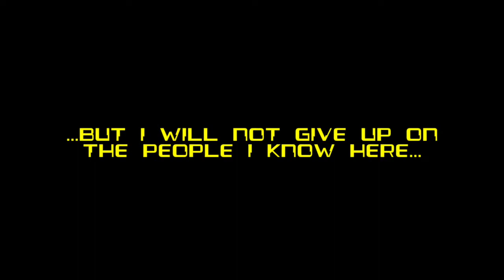Valia, Toa of Light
My entry to David Hong's MOC contest.
Valia's Backstory:
The Time Slip separated the Av-Matoran, and Valia was included. She was sent to Artakha disguised as a Su-Matoran, and started to make a name for herself as a weapons smith and a musician. When a new group of Matoran came in, she chose to have one of them live with her as a roommate. She chose the smallest of the pack, a little De-Matoran named Fordian.
Valia and Fordian became very close friends, even calling themselves "brother" and "sister". The time came, however, for Valia to become a Toa, which was when she realized (after her lost memory) that she was in control of Light. Two years later, Fordian became a Toa, and the two protected the island with Artakha and the Order of Mata Nui when Teridax succeeded in his plan. All this time, she disguised herself as a Toa of Plasma.
Moving forward to the return of the Makuta on Spheres Magna, Fordian was the power-grab sacrifice to show the Toa not to mess with the Makuta's plans. Valia became a leader in the rebellion against the Makuta when they finally conquered the planet, but the Toa were losing.
Fordian came back, only this time from another, different universe. Valia decided to help Fordian get back to his universe, but then decided to go with him, leaving behind the souls conquered by the Makuta...
She will never forget the people she left behind, and the thought fuels her to protect the people she has come to know, including her brother, who she will not let go of again...